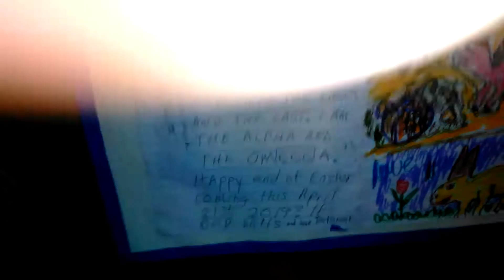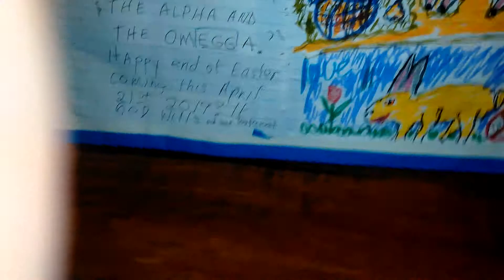Easter Sunday egg hunting first prehistoric origin tradition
Beginning and ending story of Easter and meaning